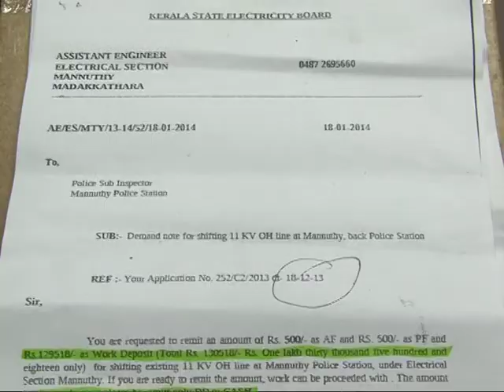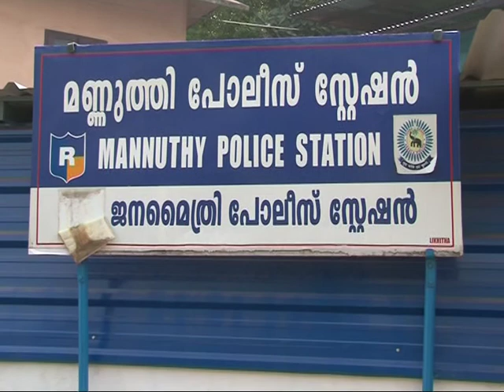Mannuthi Police Station